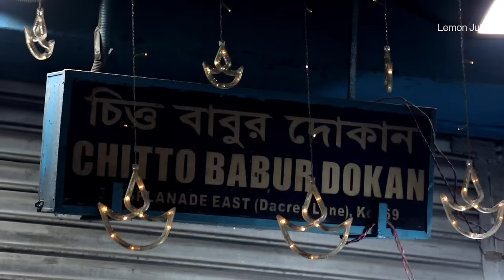Kolkata Famous Early Morning Breakfast | Indian Street Food | silent food vlog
Hey, I'm Rana! I live in kolkata ( india ). I'm a full time content creator on YouTube. On my channel you'll watch videos about delicious street food .
I hope you're ready for a delicious food adventure.

Cinematography : Rana Dey
Editing : Rana Dey

Kolkata Famous Early Morning Breakfast | Indian Street Food | Street Food

Address : 3, James Hickey Sarani ( Dacres Lane )
Peerless Bhawan , Chowringhee North , Kolkata , West Bengal 700069

kolkata breakfast
kolkata food
street food kolkata
street food
morning breakfast
kolkata breakfast street food
kolkata morning breakfast
indian breakfast
breakfast in kolkata
calcutta street food
kolkata food vlog
kolkata
bengali street food kolkata
indian food
west bengal street food
bengal street food
bengali food
street food of Kolkata
food kolkata
bengali breakfast
breakfast street food
kolkata best street food
indian breakfast street food
street food breakfast
dacres lane Kolkata food
best street food in kolkata
indian street food breakfast
food in kolkata
kolkata food
food india
india street food
street breakfast